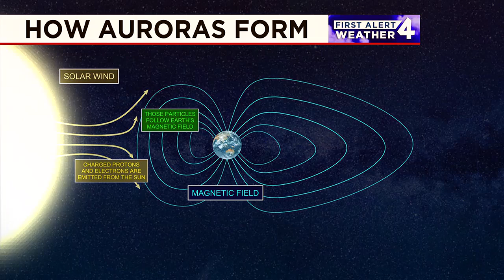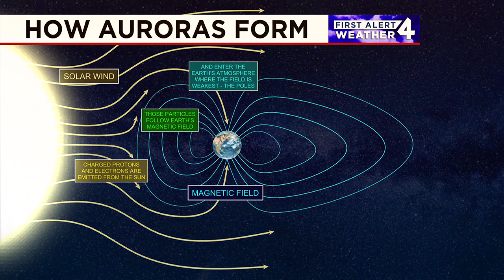How auroras form